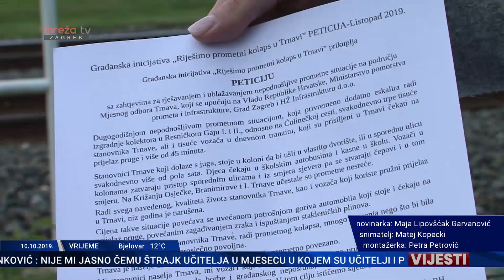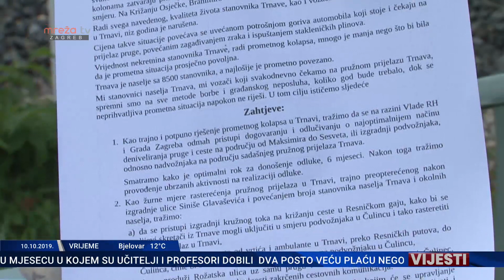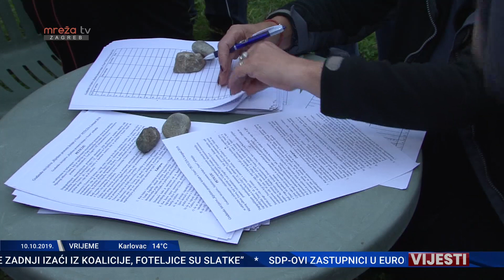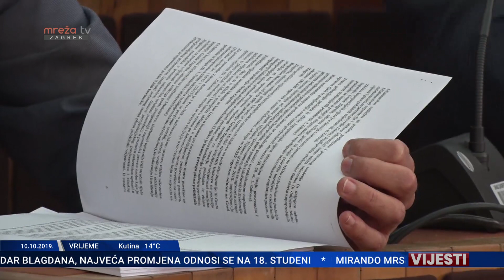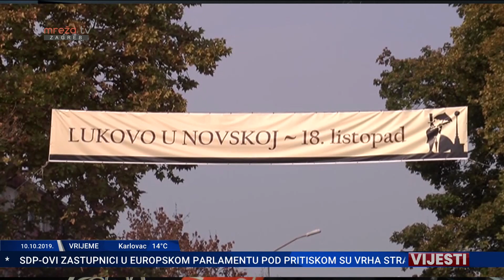VIJESTI ZG 10.10.2019.